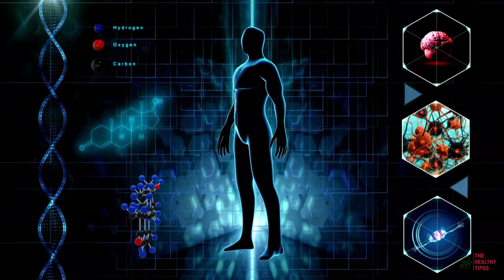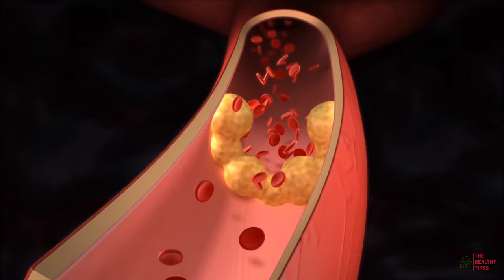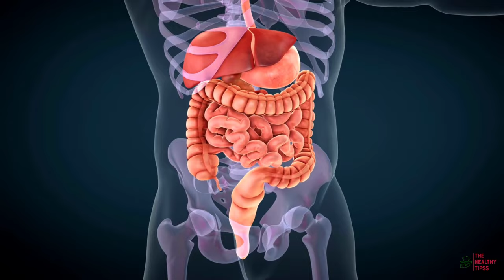चना, बादाम और किशमिश भिगोकर खाने के 5 फायदे । Soaked Chickpeas Almonds And Raisins Benefits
health benefits of raisins
chickpeas & raisins benefits
raisins benefits for health
black chickpeas with almonds & raisins
benefits of soaked almonds
health benefits of eating raisins
chickpeas almonds and raisins water recipe
chana kismis aur badam bhigo ke khane fayde
chana badam aur kishmish ke fayde
bheege chana badam aur kishmish khane ke fayde
soaked chickpea benefits
soaked chickpeas almonds and raisins benefits
chana badam aur kismis bhogo kar khane ke fayde

Note : Any information on diseases, injuries, and treatments available at this channel is intended for general guidance only and must never be considered a substitute for advice provided by a doctor, a physical therapist, or other qualified medical professionals.